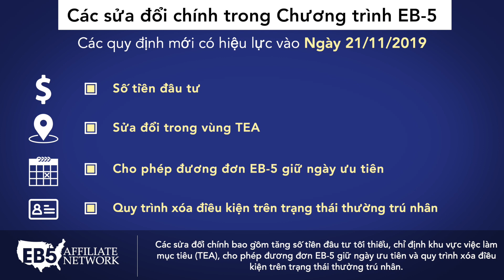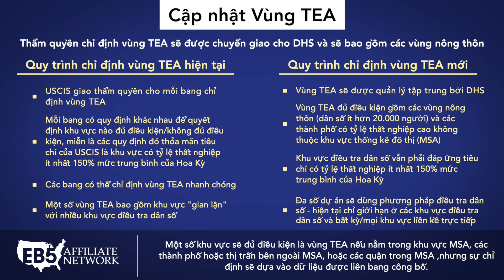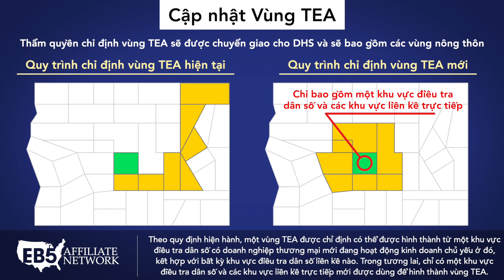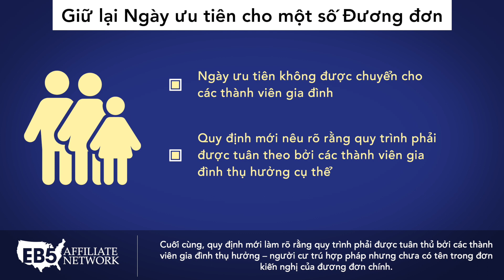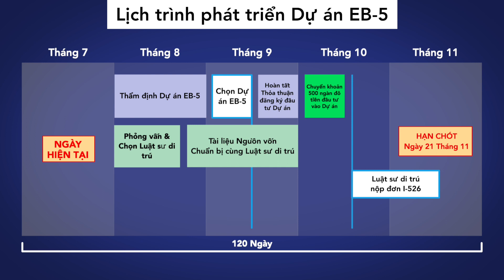CÁC SỬA ĐỔI TRONG CHƯƠNG TRÌNH EB-5 - THÁNG 7/2019